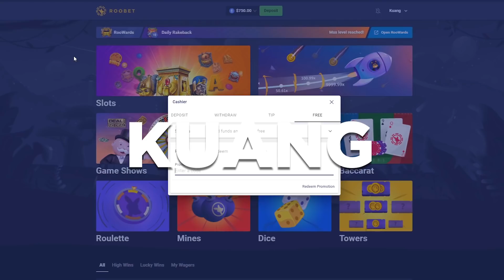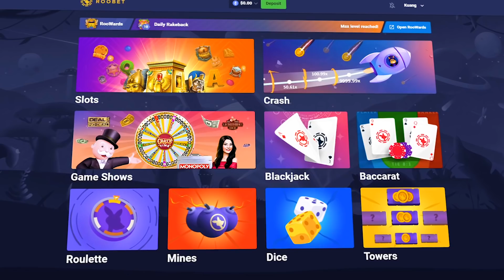VOODOO MAGIC BONUS BUYS!